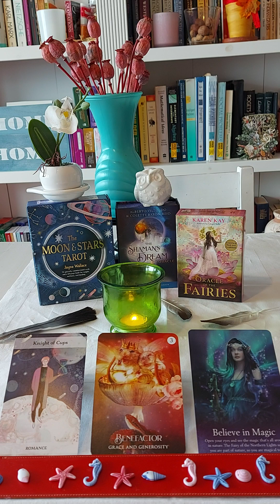Shaman Oracle Reading for Capricorn ♑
The Moon & Stars Tarot Card for you is: Knight of Cups relating to Romance.

The Moon & Stars Tarot Deck assigns Swords to "Shooting Stars" 🌠  because Swords relate to the mind, devisions, collisions & strife.

Cups are assigned to "Supernova" 🔥 🎆 because Cups relate to our emotions, relationships, bonds & clairvoyance.

Wands are assigned to "Nebula" 🌁🌫 because Wands relate to creativity, devotion, spirit & action.

Pentacles relate to the "Full Moon" 🌕 because Pentacles have to do with finances, materialism, work & home.

The Shaman's Dream Oracle Card for you is: Benefactor  -  Grace and Generosity.

Oracle of the Fairies Card is: Believe in Magic. Open your eyes and see the magic that's all around in nature. The Fairy of the Northern Lights says you are part of nature, so you are magical too.